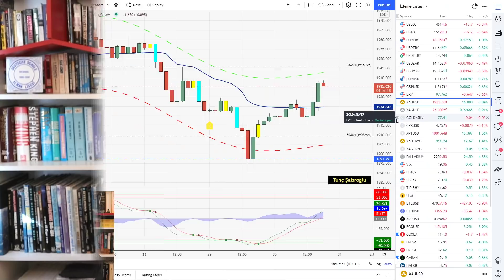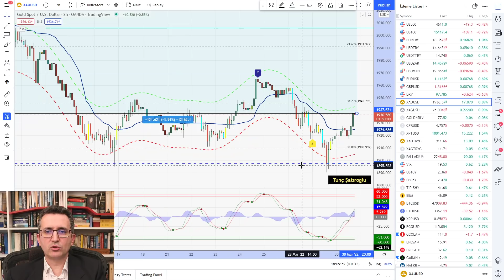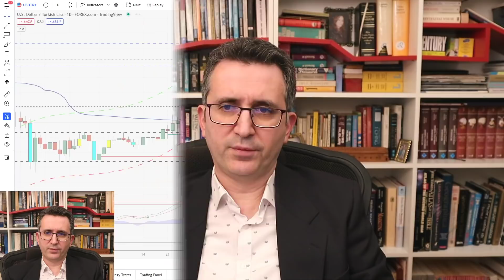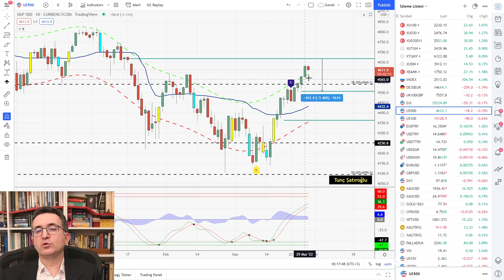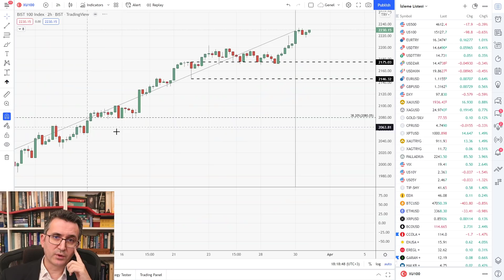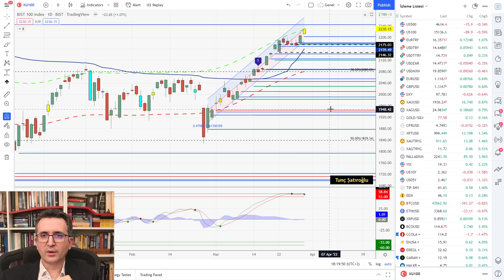Barış Diye Dün Altın Sattılar, Bugün Aldılar, Ne Oldu?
Info Yatırım'da yayınlanacak hisse tavsiyelerim hakkında bilgi için

0:00 ABD 10 Yıllıklar
4:43 Altın
9:26 Platin
9:59 Gümüş
10:42 Paladyum
11:18 Dolar TL
14:22 S&P 500
15:58 BIST 100